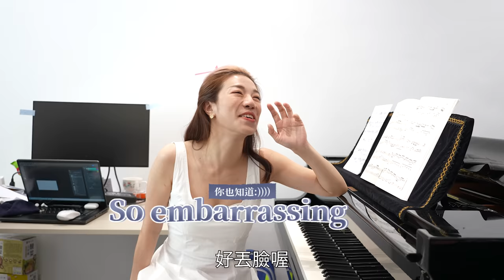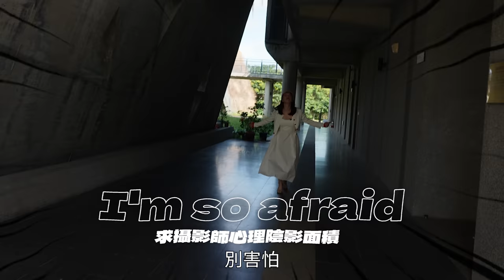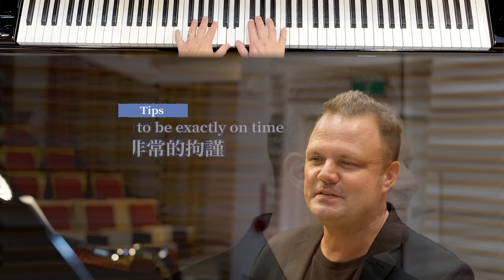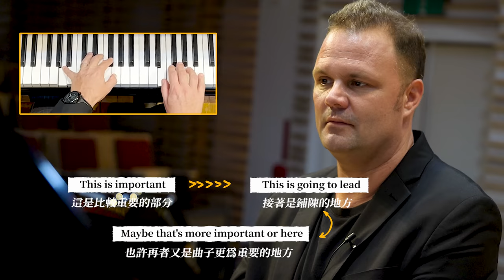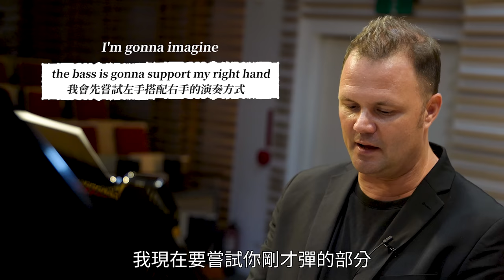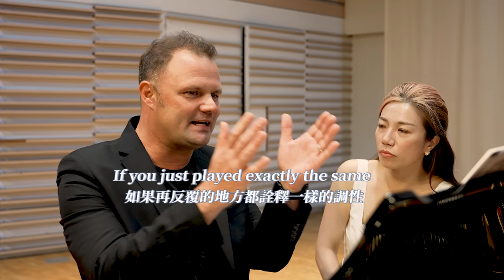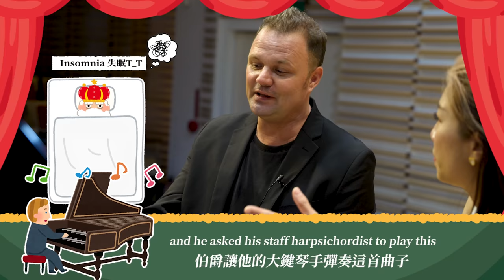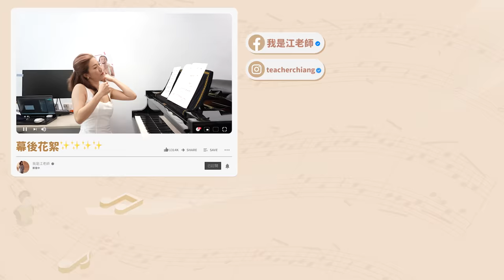江老師上大師班 ｜ 全英文的鋼琴課，江老師是否能撐得下去？沒想到大家都誤會巴哈了！？｜巴哈：郭德堡變奏曲（Bach : Goldberg Variations）ft. Dr. Rosenkranz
非常感謝Rosenkranz教授！
讓我體驗了人生第一堂全英文（而且沒翻譯）的鋼琴課！
學到超多東西，也練習了很多我破爛的英文哈哈哈！
相信大家一定都愛上教授了！
超可愛又超會彈琴～
教授也有頻道在這邊